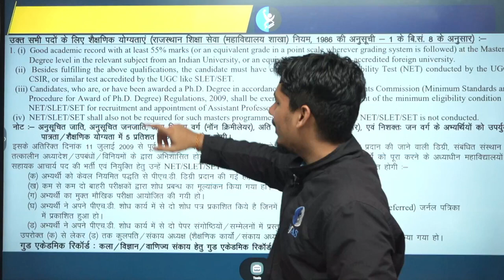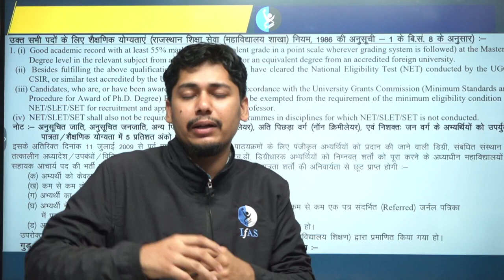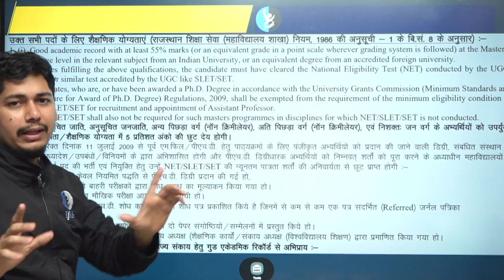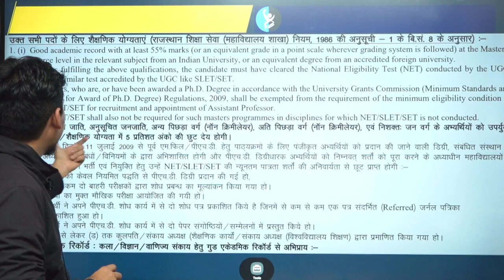RPSC 2023 Assistance Professor Eligibility Criteria ?